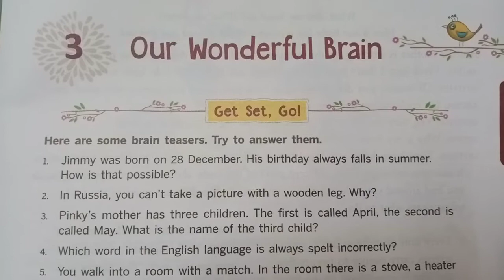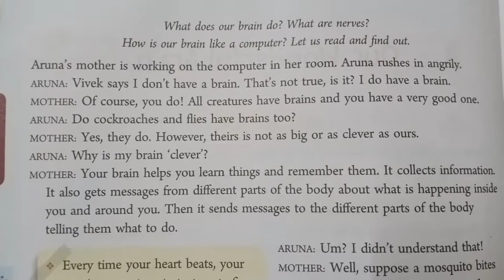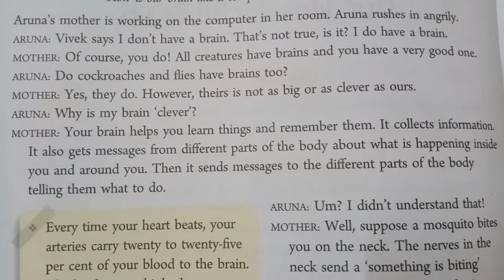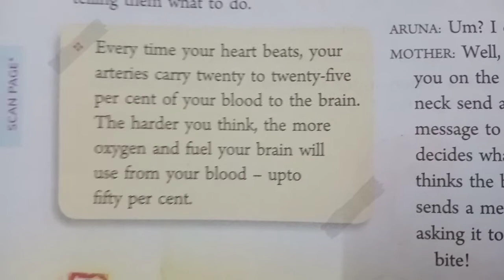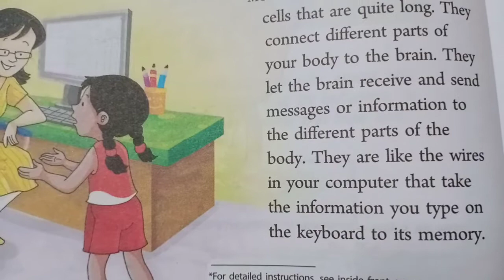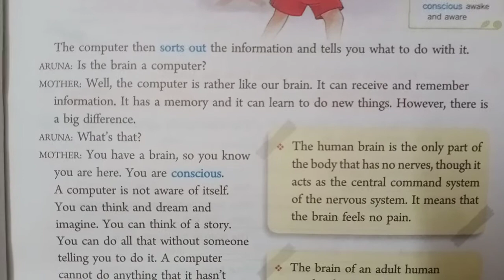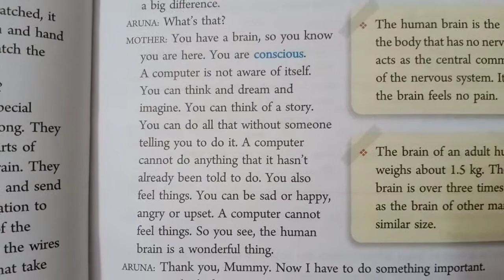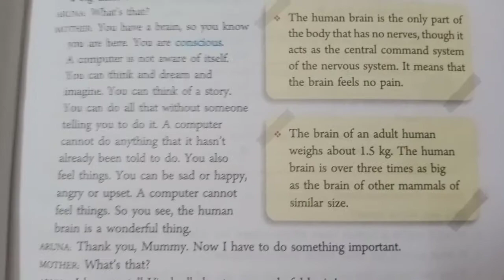English - 5th STD - OUR WONDERFUL BRAIN